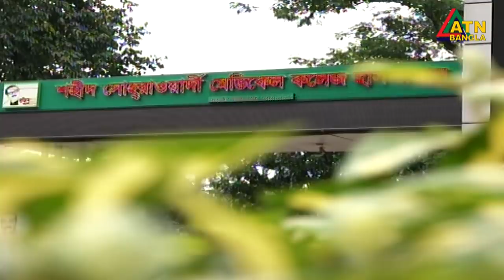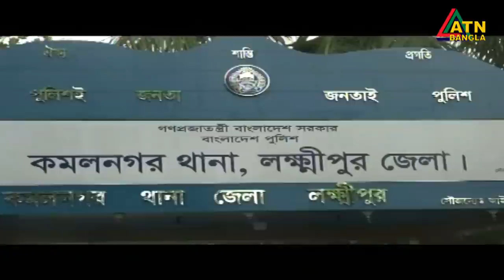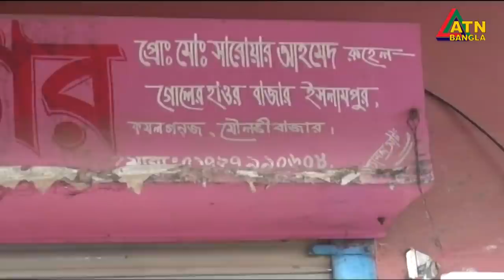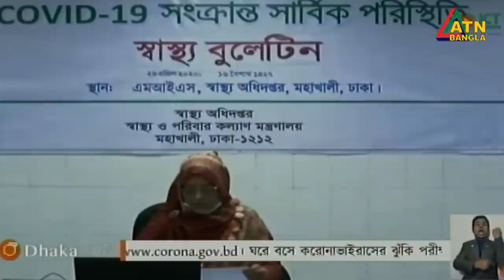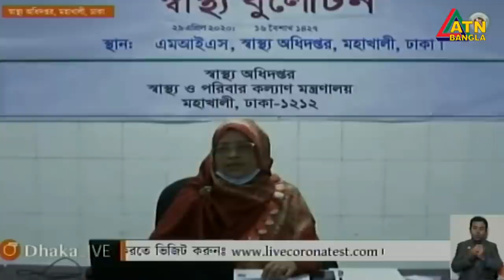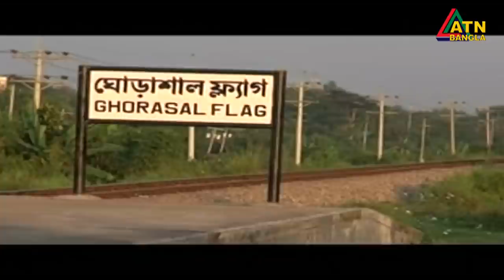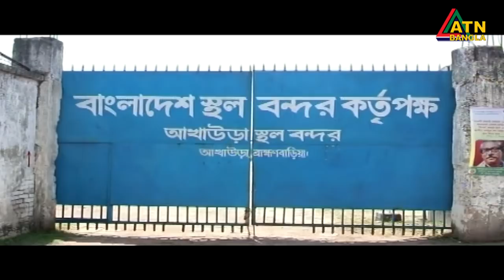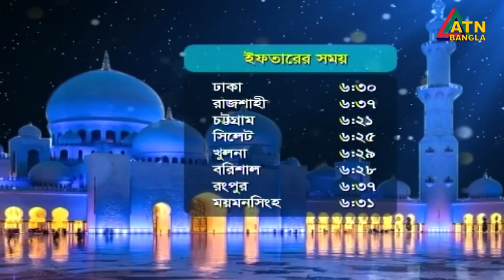এটিএন বাংলা দুপুর ২টার সংবাদ । 29.04.2020 | ATN Bangla 2pm News